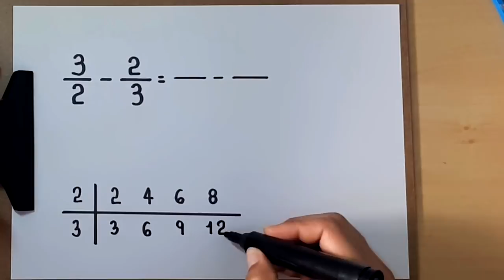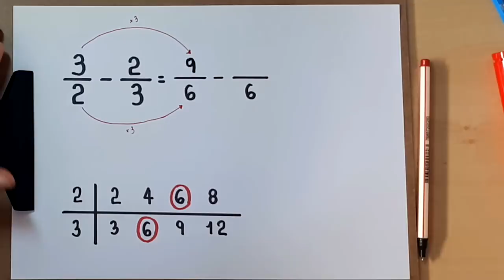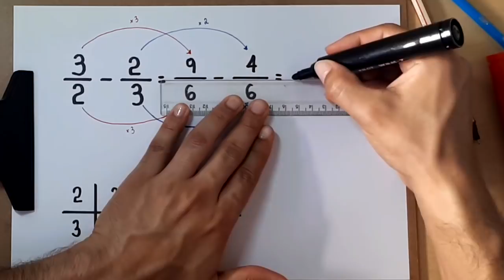SUBTRAÇÃO DE FRAÇÕES: 3/2 - 2/3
Neste vídeo, apresento o cálculo de 3/2 - 2/3.

Sony Vegas

Atube Catcher

MICROFONES

Lapela Sony: ECMCS3